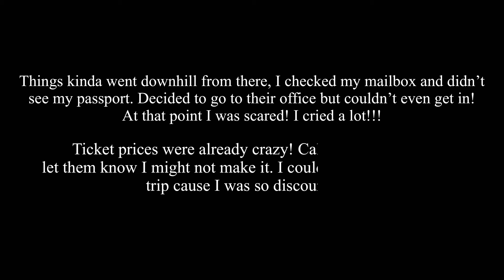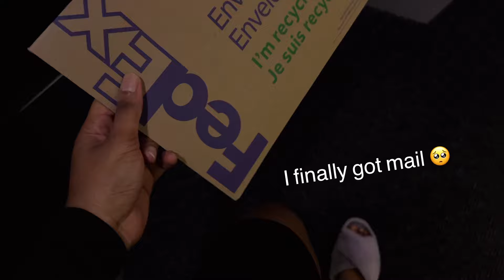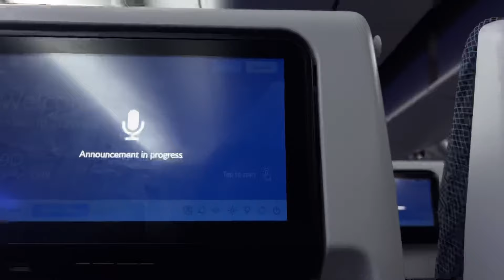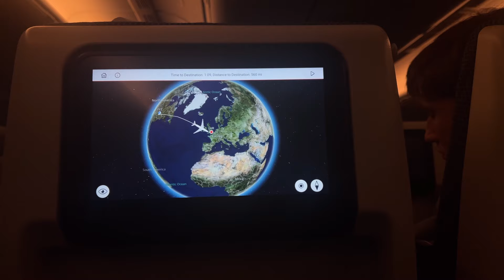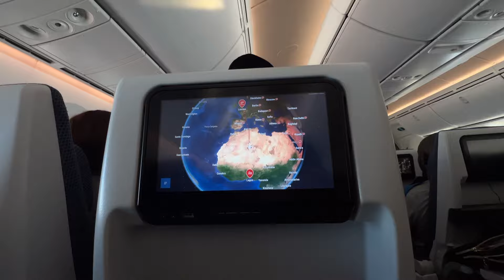Travel with Me from Canada to Nigeria after 4 years! 😭💃🏽🇳🇬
Hey my darlingggsss,
Feels like ages ago when I was at the airport saying goodbye for a new life in Canada, so grateful to God I could go back home so much better than I left 🙏🏾

I’m backkk! And this time we have a whole Nigerian travel vlog series lol. This is just part 1, travel with me from Canada to Nigeria after 4 whole years! 🥳🥳💃🏽

There was a lot of emotions in this video but it all ended in joy! 💃🏽💃🏽💃🏽